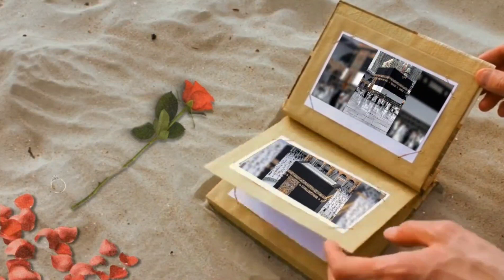islam history || sayings of islam || Kitabullah || islamic short video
Ameen
SummaAmeen